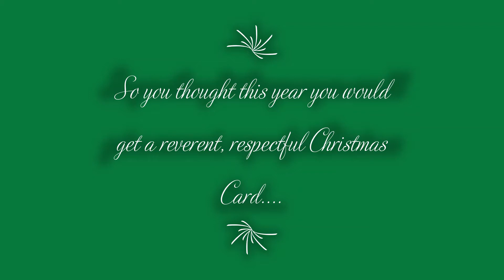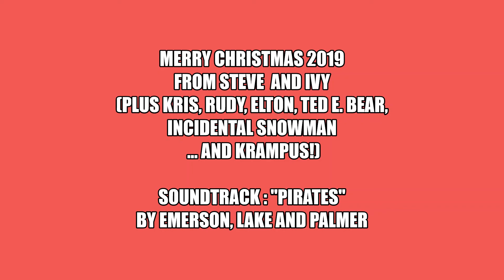Xmas Comix - Vol. #4 - 2019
The Pie.Rates! Band Of Misfit Toys